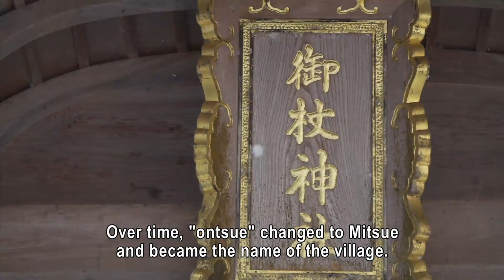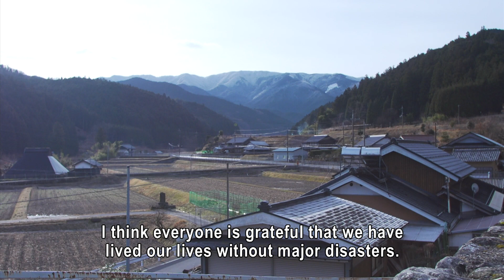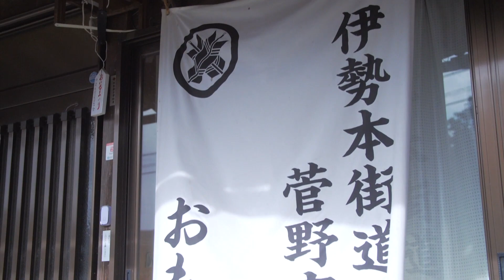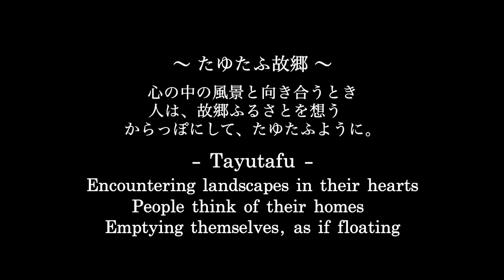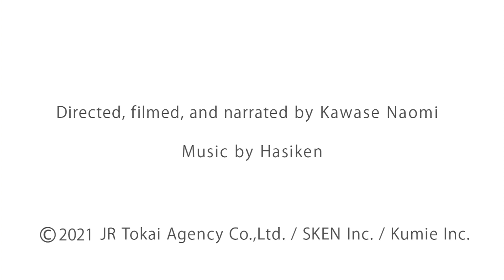【Beautiful Japan】NARA Mitsue